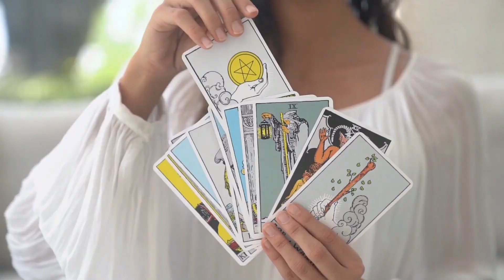Ex-Son of Satan: "Halloween Party? Bad Idea!"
John Ramirez, a former warlock, on the curses of Halloween.

Many thanks to @jesusditallez1874 for troubleshooting the audio of this video!

Do you need help with digesting this message? Do you need rebirth, healing, deliverance?